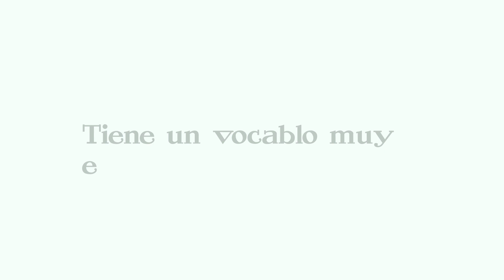La Pepena S1E13 - Pixar Vol. 2 con Emiliano Topete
*Pixar Vol. 2: La Era Dorada o Emiliano no se sabe el orden de las películas.*

¡Hemos vuelto! Nos hemos reunido de nuevo para continuar nuestra plática sobre el estudio *Pixar* junto al gran *Emiliano Topete*, animador extraordinario, fundador de *Polygoon Studio*.

A pesar de que Emiliano se hace bolas con las fechas, exploramos de cerca la era dorada de *Pixar* y repasamos los clásicos inmortales de este periodo.

La Pepena es un podcast de divulgación cultural y plática sabrosa, creado y producido con mucho amor por *Adrián Pérez Acosta* y *Patricia Bosques* ¡Sale todos los jueves!

Capítulos
0:00:00 Intro
0:06:49 Finding Nemo
0:28:15 The Incredibles
0:58:06 Cars
1:12:28 Ratatouille
1:37:21 WALL-E
1:49:17 Up
1:57:30 ... Y un poco de Toy Story 3

-Sintonía de entrada
Skateboard Safari
Compuesta e Interpretada por: StreemTunes
Album: Plugged In (2022)
Source: Spotify

-Sintonía de salida
Valiant Warriors of our Lands
Compuesta e Interpretada por: Rage Sound
Source: Tunetank.com

-Introducción de La Pepena
Compuesta e interpretada por Adrián Pérez Acosta